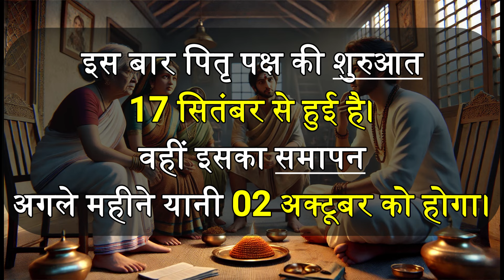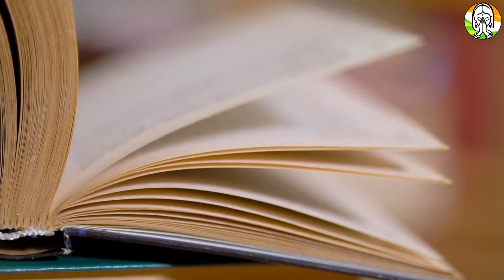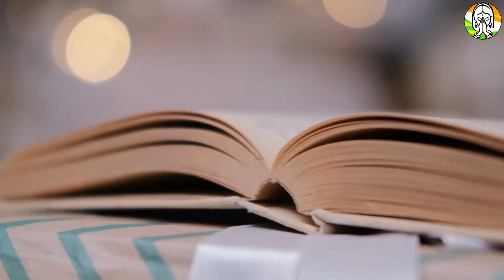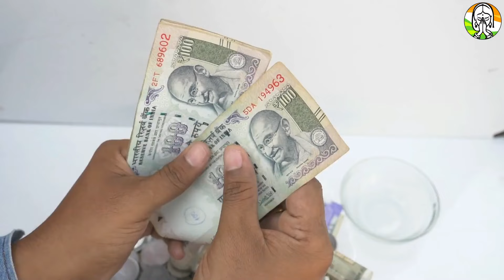पितृपक्ष में 3 चीजें मत खाना😱पितृ क्रोधित हो जाते हैं, पितृ पक्ष कब समाप्त होंगे pitra Paksha 2024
पितृ पक्ष में 2 सब्जी भूल के भी मत बनाना | पितृ होंगे नाराज |pitra paksh ke upay | Shradh Paksha/ Pitru Paksha / श्राद्ध पक्ष
पितृपक्ष में 15 दिन रोज रात घर में यहां जलाए 1 दीपक पितृ दौड़े चले आएगें आपकी रक्षा के लिए
पितृपक्ष में रोज रात घर में यहां जलाए 1 दीपक पूर्वजों को मिलेगी मुक्ति पितृदोष होगे दूर / श्राद्ध
पितृपक्ष में रोज सूर्य देव को जल चढ़ाने वाले लोटे में डाल दे ये 1 चीज पितृदोष से मुक्ति Pitru Paksha, वास्तु शास्त्र Vastu Shastra, Jyotish Shastra| Chanakya Neeti Motivational | Chanakya Niti full in hindi | Motivational Video | Smile familys